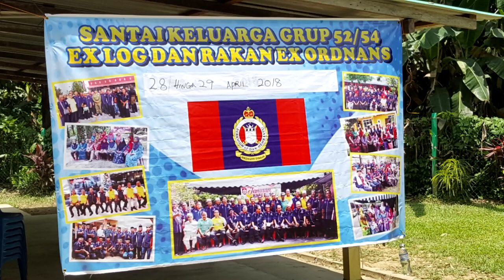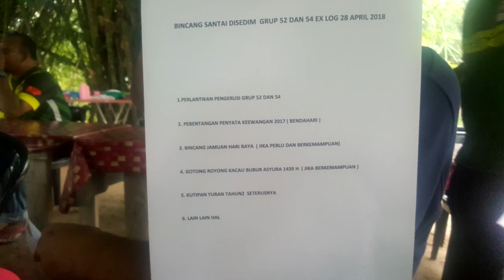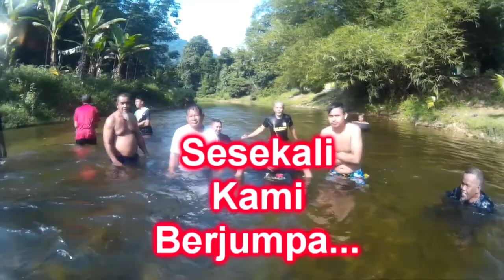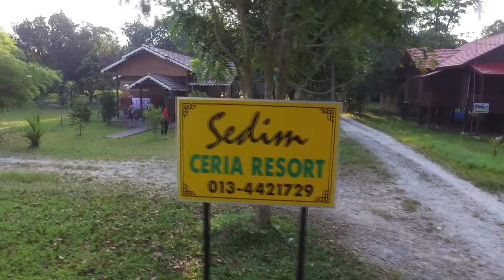Santai Skot 52/54 2018 Lata Sedim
Santai Bersama Keluarga Skot 52/54 2018 di Lata Sedim